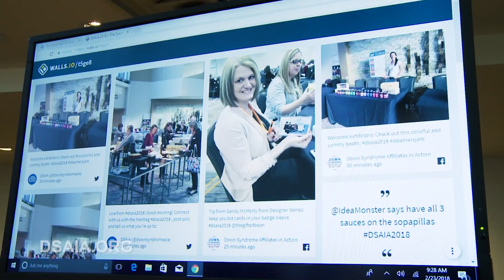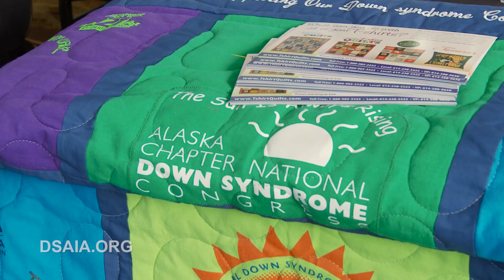Down Syndrome Affiliates in Action 2018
DSAIA members talk about what DSAIA means to them and how they utilize the resources and benefits for their organizations.